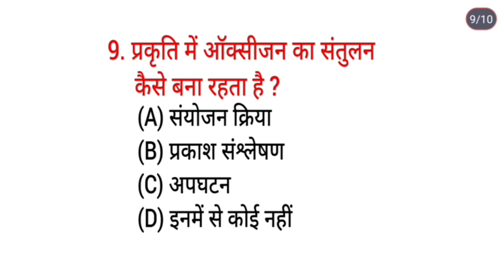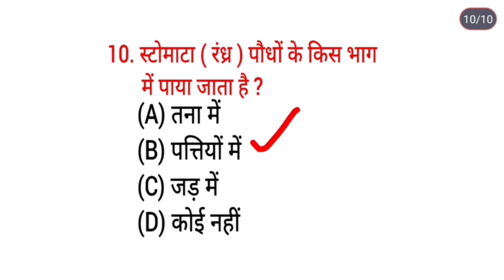BIOLOGY | 10TH CLASS | BOARD EXAM | TOP 10 QUESTIONS | OBJECTIVE QUESTION | VVI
biology
objective question
vvi
vviquestion